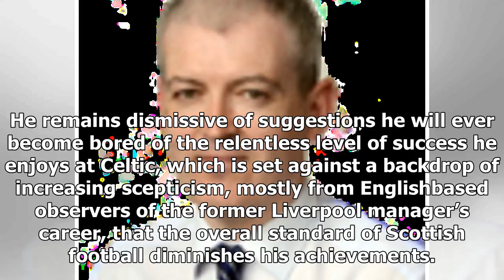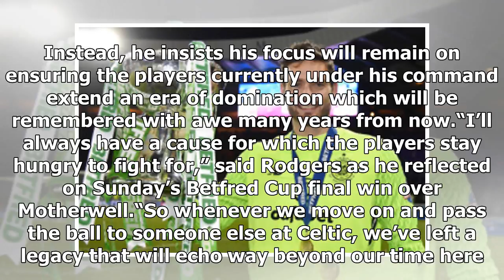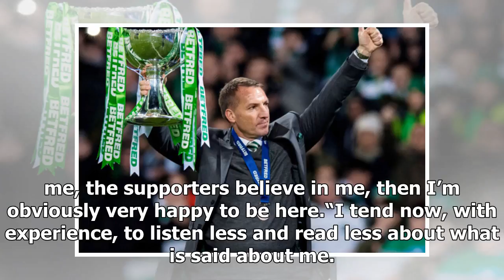Sport News - Brendan rodgers insists he will not get bored of the vision and work ethic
Sport News - Sport News - Brendan rodgers insists he will not get bored of the vision and work ethic

With his current direction of travel as Celtic manager, he is passing domestic landmarks at a breathless pace, which makes comparisons with his predecessors difficult to quantify. The first man since Jock Stein to win four consecutive domestic trophies at the helm of the club, Rodgers wants the standards he is setting at the Scottish champions to carry a resonance which lasts long after his tenure comes to an end. He remains dismissive of suggestions he will ever become bored of the relentless...